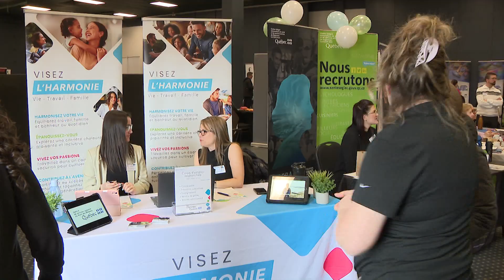Connecté Roberval: 22 mars 2024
À Connecté, on parle d'un nouveau TACO à l'hôpital de Roberval, du Frip-Bazar qui poursuit sa croissance et du retour de la course de tacots à la Traversée internationale du lac St-Jean